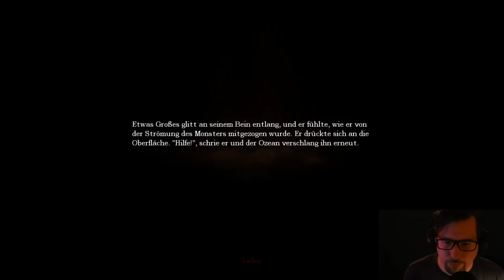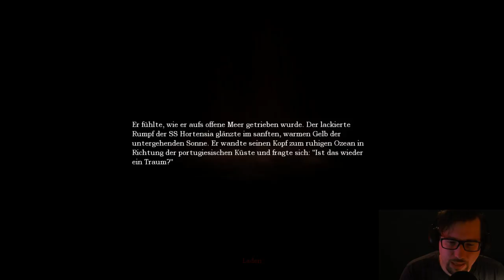Live Stream 01.11.2016 - Amnesia - Ich schaudere! Ich schaudere! (Part 3)